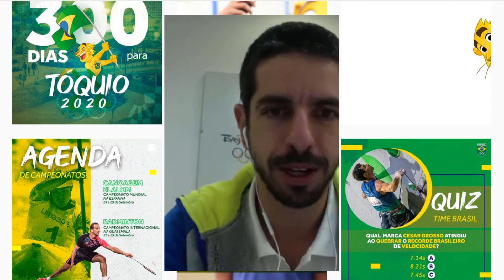Brazil Olympic Committee's Head of Digital Media & Images on the Importance of Sports Archives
Homa Taj Nasab In Conversation with Alexandre M.C. Branco, Head of Digital Media & Images at Brazilian Olympic Committee, & Hall of Fame about archives, sports history and founding a Brazilian hall of fame.

MUSEUMVIEWS was established in 2003 by artist, filmmaker and museologist HOMA TAJ NASAB. Check out Homa’s website to learn more about her work as an art historian, filmmaker and artist